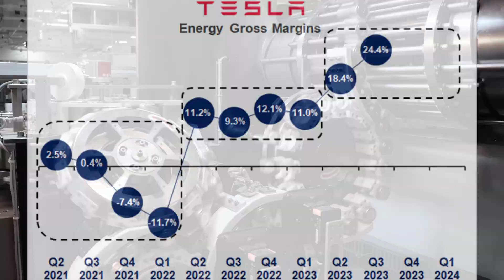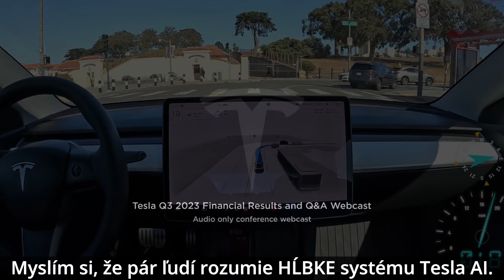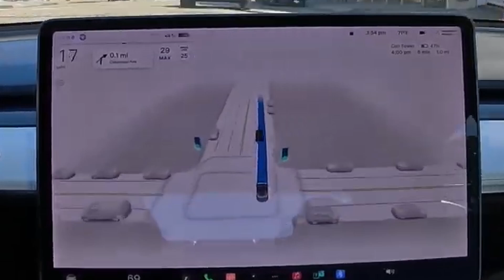..štartujem RAKETU" - Elon Musk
Elon Musk *musel* uniesť tuleňa a púšťať mu nahrávky rakiet, aby od regulátorov dostal povolenie na štart rakety.
Dva krát!

Toto nevymyslíš..

TÉMY:
00:00 Úvod
01:17 Nedostatok Čipov, Elektriny..
02:01 Baterky
02:37 Elektrifikácia
03:30 Aktuálne Limity
04:31 Rapídny Rast
05:14 Tesla AI
07:18 Architektúra Čipu FSD
08:52 Efektivita: Bio vs Silikón
11:02 Optimus
13:31 Fotóny Dnu - Správanie Von